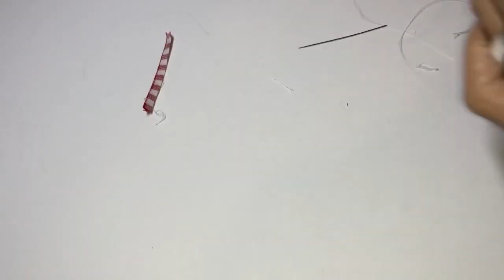DIY doll clothes 03: ชุดตุ๊กตาจิ๋ว:โบว์จิ๋วและที่คาดผมปอมปอม : How to make tiny bow &hair band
แอดมี่มาสอนทำโบว์จิ๋วติดชุดแบบน่ารักๆกันนะคะ พร้อมด้วย ที่คาดผมแบบปอมปอม ที่ง่ายที่สุดในสามโลก

Instagram: The MSisters By Ami
Facebook: The MSisters By Ami
Twitter:The MSisters By Ami (@TheMSistersdoll )

แลกเปลี่ยนความรู้เรื่องการตัดเย็บชุดตุ๊กตาพร้อมกิจกรรมดีๆมากมายได้ที่
ห้องเรียนตัดเย็บชุดตุ๊กตา Doll Sewing & Crafts Class